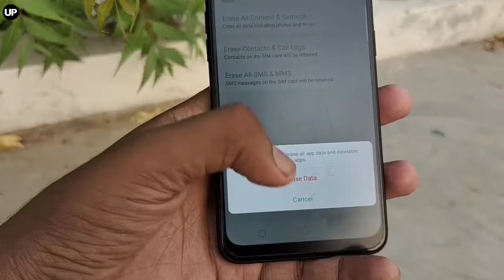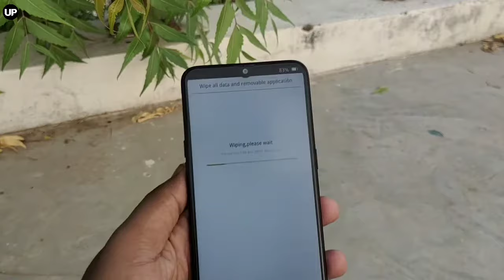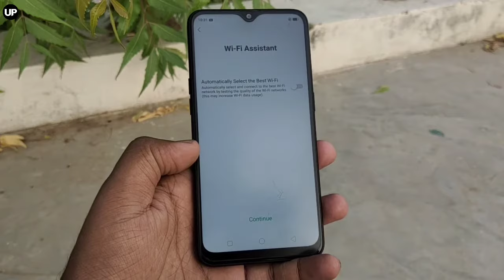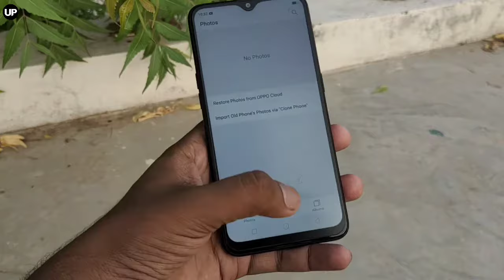Oppo A5s Backup & Reset Settings Full Information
A fine fusion of class and technology, this OPPO A5S smartphone will let you indulge in a fine experience. It is powered by MTK MT6765 Processor octa-core processor which ensures smooth functioning while the 4 GB RAM promises easy multitasking. You can click amazing pictures owing to its dual rear camera (13 MP + 2 MP) while the 8 MP front camera helps you take beautiful selfies. It has a 6.2-inch display with an HD+ resolution of 1520 x 720 pixels so that you can indulge in an amazing viewing experience.

Brand: OPPO

Operating system: Android

Screen size: 6.2 inches screen

Security features: Fingerprint Scanner

Front camera resolution: 8 MP Front Camera

Feature: Smartphone, Dual SIM, 4G LTE

The Oppo A5s is positioned in the sub-Rs. 10,000 segment. It has a big 6.2-inch display with a waterdrop notch. The display has HD+ resolution and decent viewing angles but it does not get bright enough when outdoors. Oppo has picked the MediaTek Helio P35 SoC to power the A5s. It offers decent performance but multitasking wasn't snappy.

In terms of software, the Oppo A5s runs ColorOS 5.2 on top of Android 8.1 Oreo. It is a dated version of the operating system. We also noticed that the Oppo A5s had some amount of bloatware pre-installed. The Oppo A5s has a 4230mAh battery and lasted us for one full day. The supplied charger is slow and took close to 2 hours to charge completely

It has a dual camera setup consisting of a 13-megapixel primary sensor and a 2-megapixel depth sensor. We found the camera performance to be average during the day but it suffered in low-light. Video stabilisation was also missing resulting in shaky video footage.

iphone 11

iphone 13